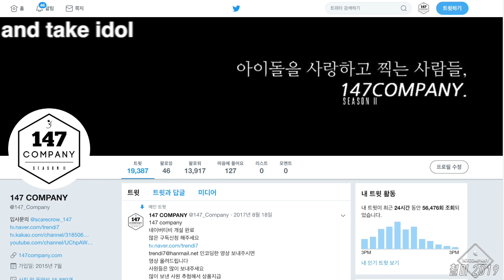clc full Where are you? 씨엘씨 전체 어디야? 190919 BY 147Company 별밤라디오 직캠 fancam